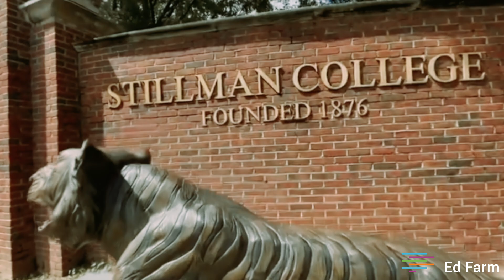Alabama Black Belt Scholars STEM Camp - Ed Farm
The Black Belt Scholars Summer STEM Camp started as a pilot program in 2021, sponsored by State Senator Bobby Singleton, to engage students in intensive Science, Technology, Engineering, and Math including financial literacy and entrepreneurship over the course of three weeks.

The week-long inaugural Black Belt Scholars Camp is back for a second year with an added focus on Career opportunities through Dual Enrollment placement in community colleges.